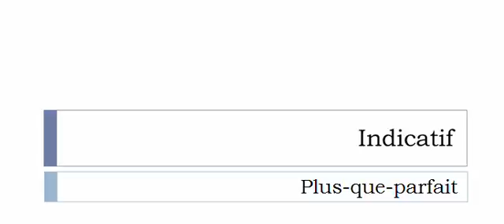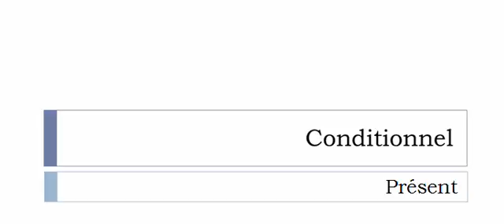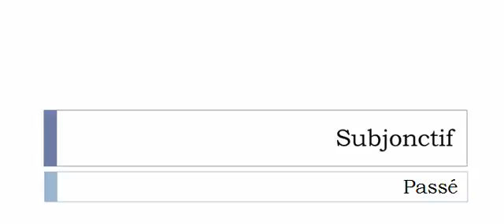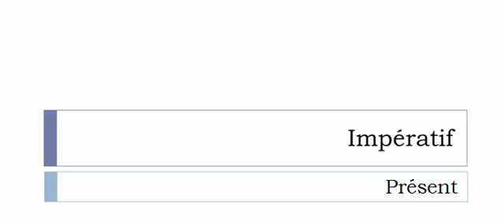French conjugation Verb = Cabaler